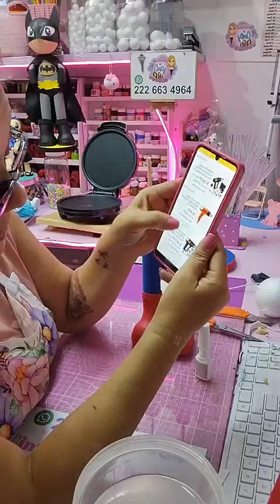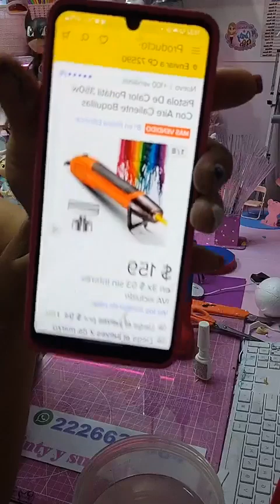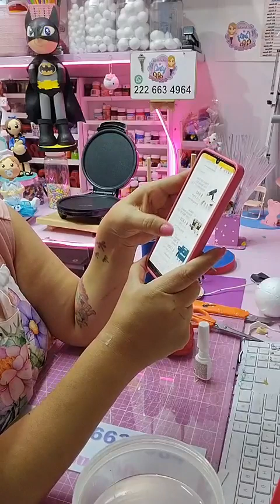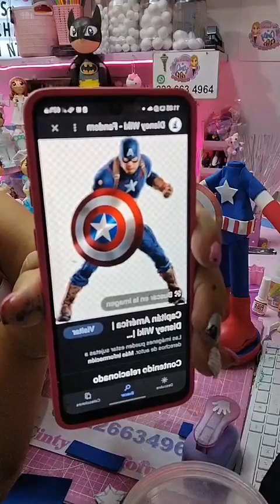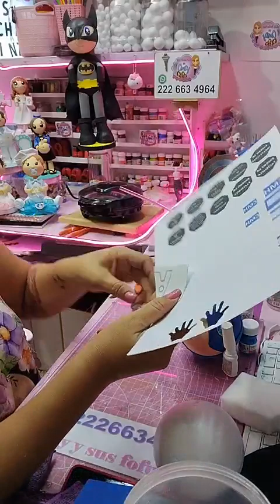CLASE 457 CAPITAN AMERICA 43 CM